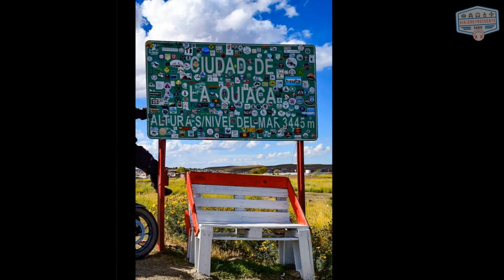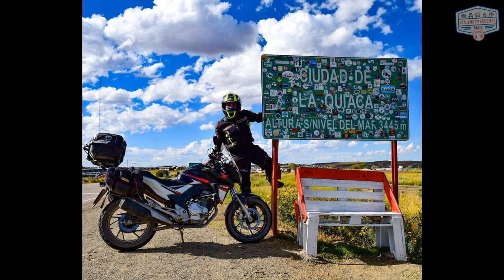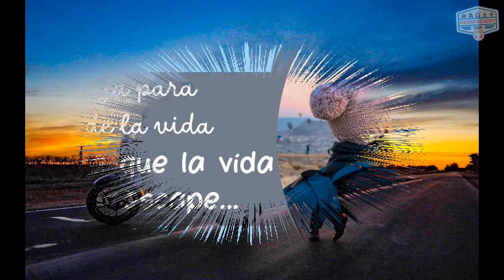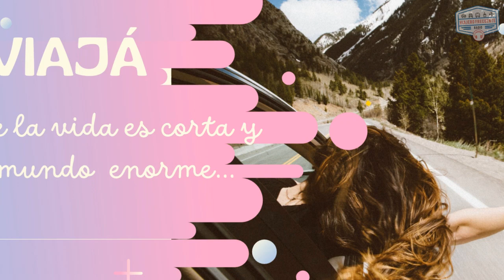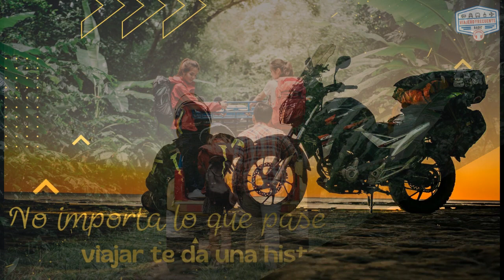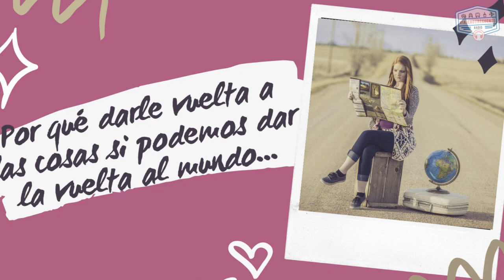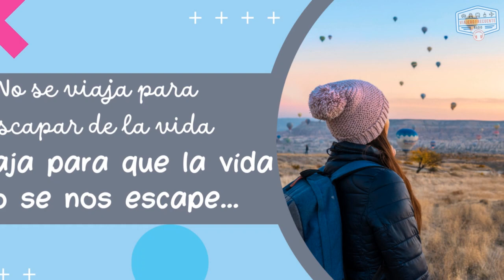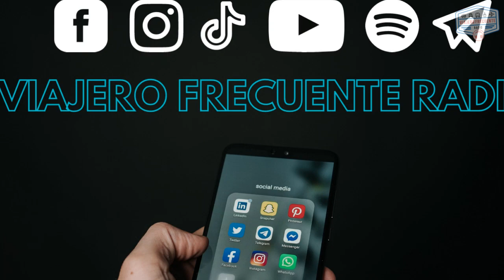DIEGO RANDISI: SIEMPRE ES UN BUEN MOMENTO PARA SUBIRSE A LA MOTO Y VIAJAR...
El viajero de esta semana es un santafesino que siempre se las ingenia para tener unos días libres en su trabajo y aprovechar para agarrar su moto y salir a la ruta.- Se llama Diego y en las redes @randisidiego

Buena info para tus viajes:
Alojamiento en Tafí del Valle, Tucumán: CABAÑAS PAQARINA - Entre el cielo y la tierra
Alojamiento en Carpintería, San Luis: CABAÑAS PUNTO SERRANO